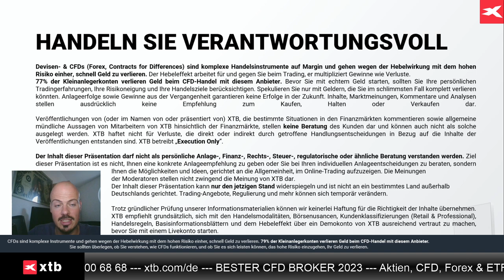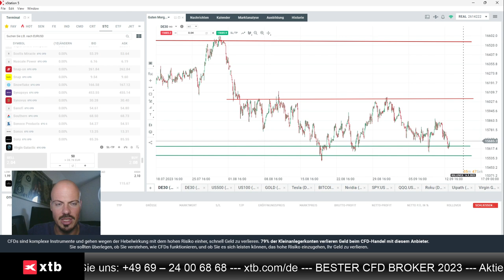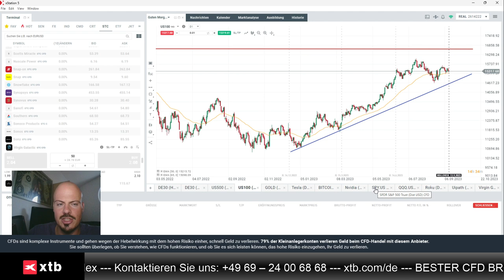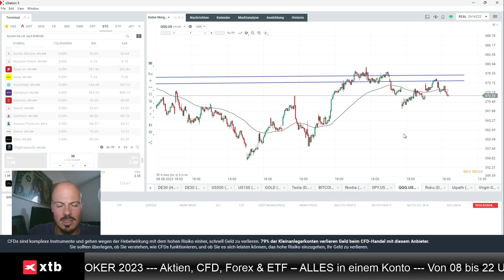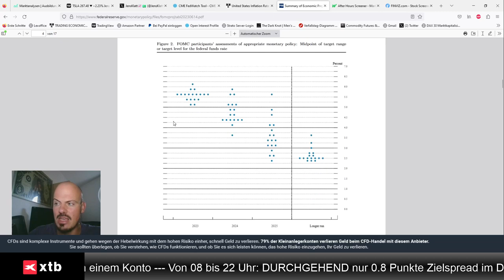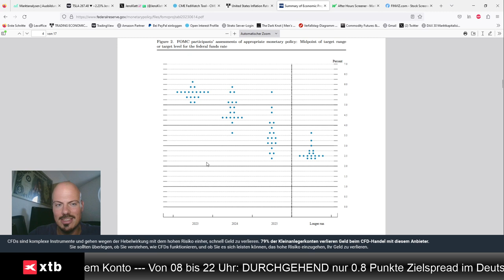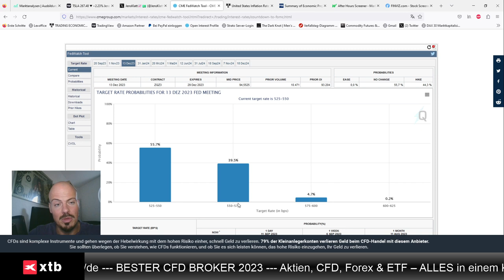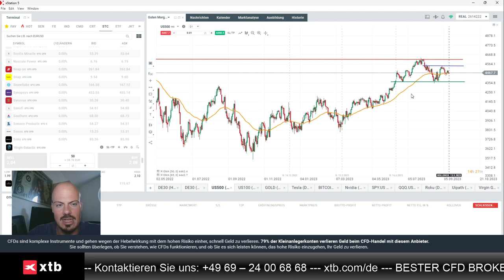Märkte in Vorbereitung auf US-Inflation um 14:30 Uhr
Jens Klatt von XTB Deutschland bespricht die um 14:30 Uhr anstehenden US-Inflationsdaten, und die möglichen Auswirkungen auf die Märkte.